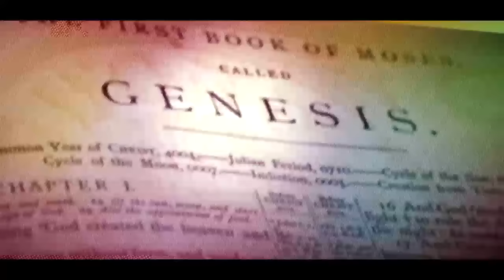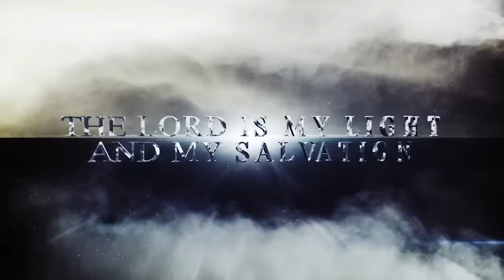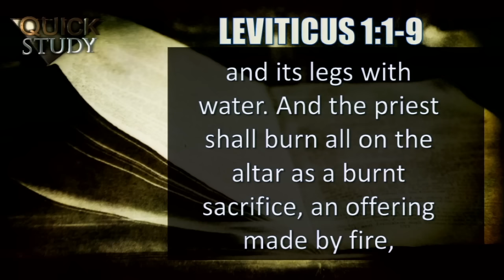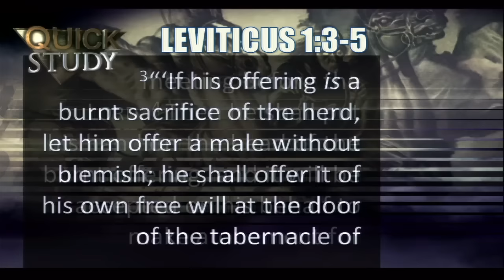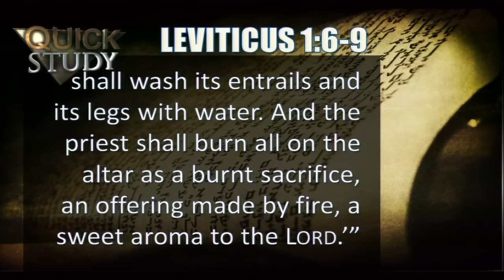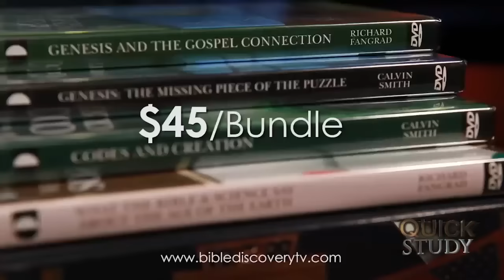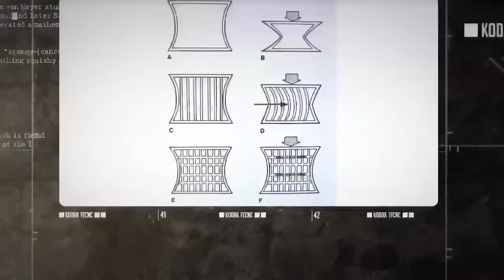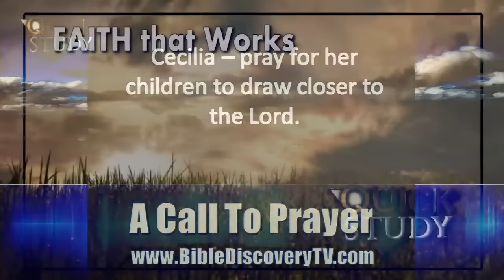Quick Study Weekend January 23-24, 2016